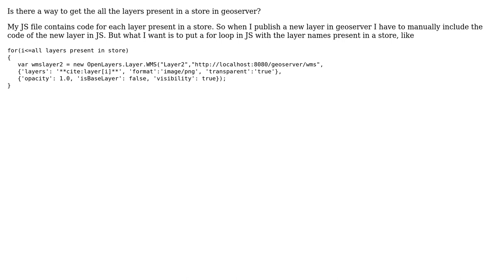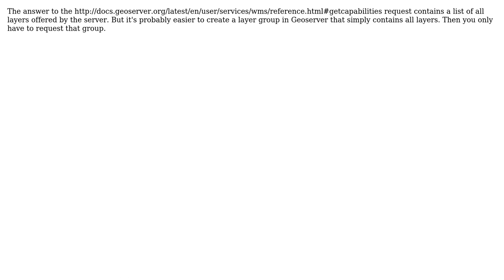GIS: Get the list of layers in a store from geoserver (2 Solutions!!)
GIS: Get the list of layers in a store from geoserver

With thanks & praise to God, and with thanks to the many people who have made this project possible! | Content (except music & images) licensed under CC BY-SA | Music | Images & others | With thanks to user Vikash Talanki user underdark user jdeolive and the Stack Exchange Network Trademarks are property of their respective owners. You are responsible for your own actions.